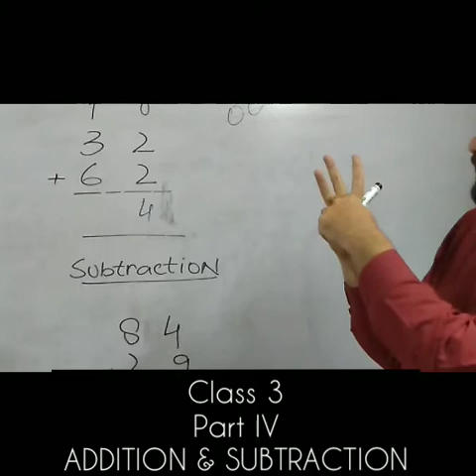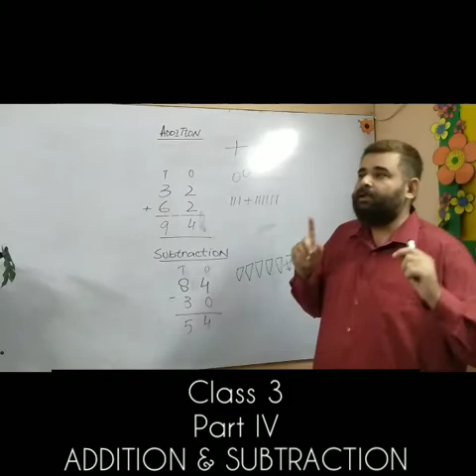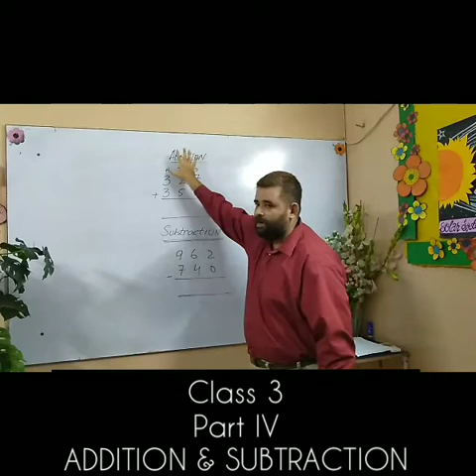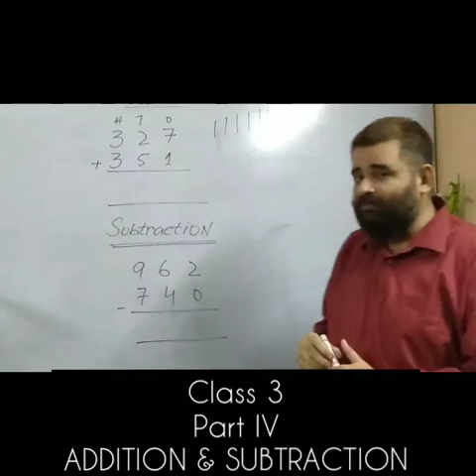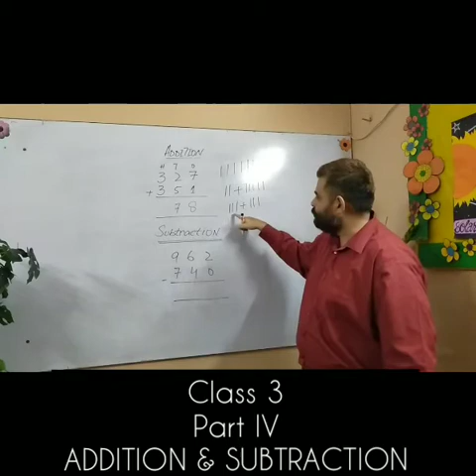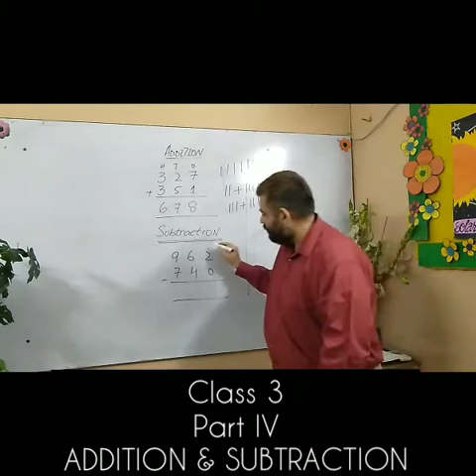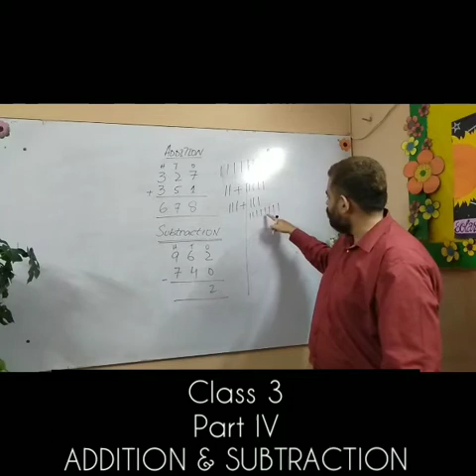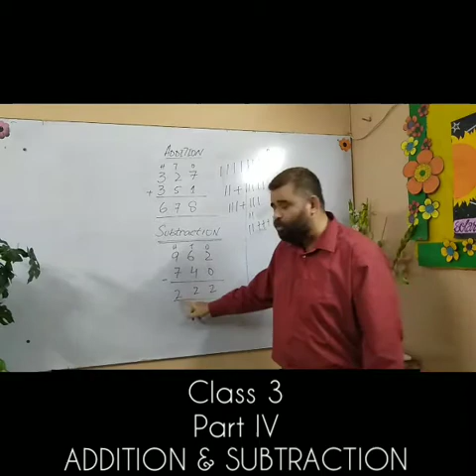Class 3 Addition & Subtraction